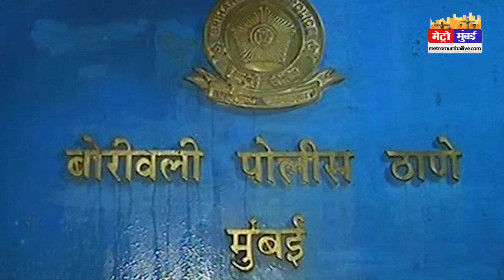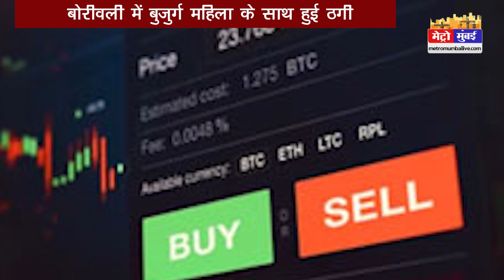बोरीवली की एक बुजुर्ग महिला के साथ 3 करोड़ 14 लाख के शेयर की हुई ठगी BANK | Metro Mumbai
बोरीवली की एक बुजुर्ग महिला के साथ 3 करोड़ 14 लाख के शेयर की हुई ठगी BANK FRAUD MUMBAI BORIVALI SHARES | Metro Mumbai